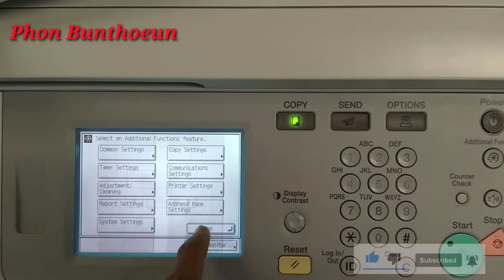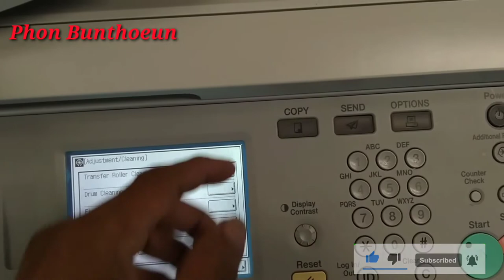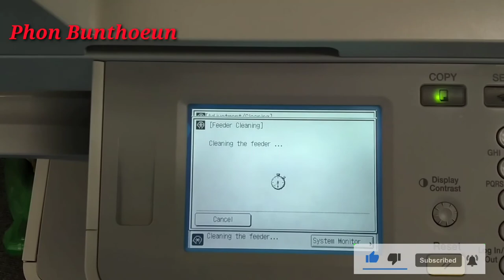How To Feeder Cleaning Canon IR-2520|2530|3525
In my channel Phon Bunthoeun showed about how to feeder cleaning  Canon 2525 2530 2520 that I give know to do machine. How to change Fuser Kit HP-M402n when print is not good that the problems.
In this video teach you know change fuser kit hp=M402n and clean printer HP-402n.

 I have refill toner sell rental all kinds.

In this video in knowledge printer hp, photocopy Canon, Epson, Ricoh, Toshiba.

I will have best printers that showed for different kinds of users. I will take into  printer quality, size, connectivity options, features, and price; so you can decide which is best for you.  All the products on our list were selected based on their own inherent strengths and features.

មានសេវាបញ្ចូលទឹកថ្មគ្រប់ប្រភេទ ដូចជា÷ លក់ ជួល គ្រប់ប្រភេទ

I will be comparing model Printer HP , Canon, Epson and Brother ; which are all great options by get special price if you need  in each model printers.
I will break down which printer is best for you, and what you can expect to get in return for your money.  We’ll help you decide if one of the models on our list seems like a great purchase.

If you have want I have service for rental Photocopy Canon, Printer HP, Epson, Toshiba
Best service rental for you.